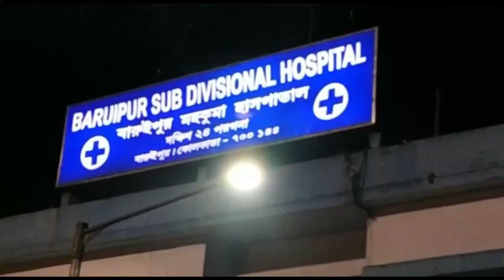কীটনাশক মেশানো মদ খেয়ে মৃত্যু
ভুল করে কীটনাশক মেশানো মদ খেয়ে দক্ষিণ ২৪ পরগণার বারুইপুরে মৃত ৪।